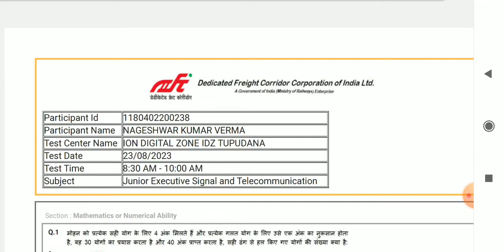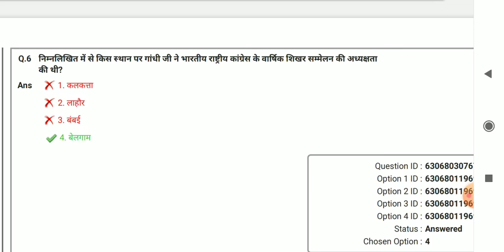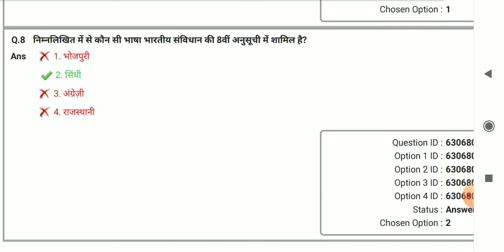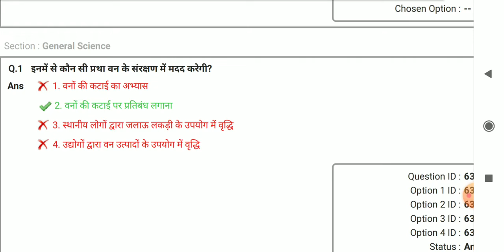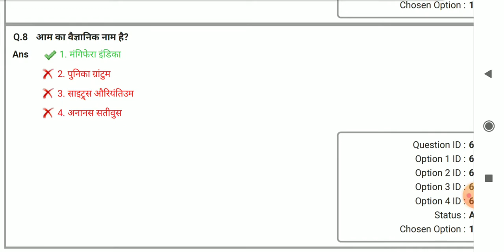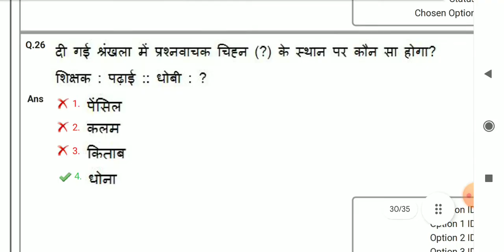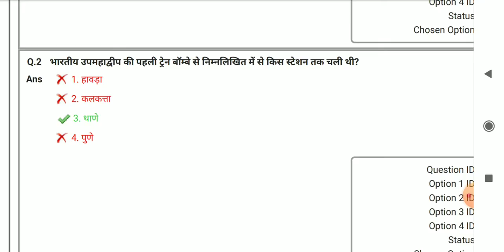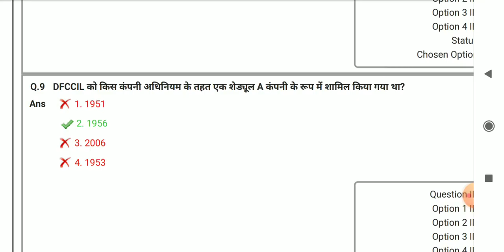DFCCIL PREVIOUS YEAR QUESTION PAPER 2023 || GK,RAILWAY AND DFCCIL & SCIENCE QUESTION PAPER 🔥